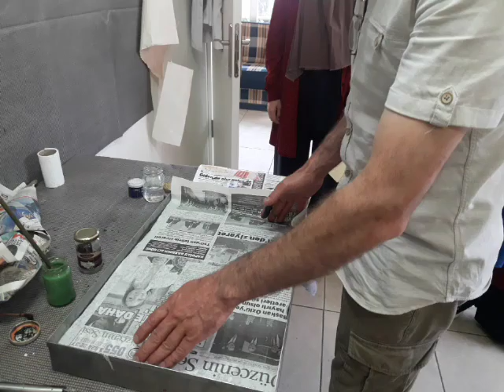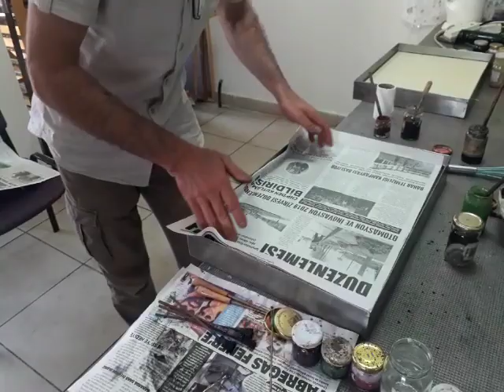Hezarfen İbrahim Sami Özen'den İspanyol Ebru Yapımı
İbrahim Sami Özen'den İspanyol ebru yapımı dersi.